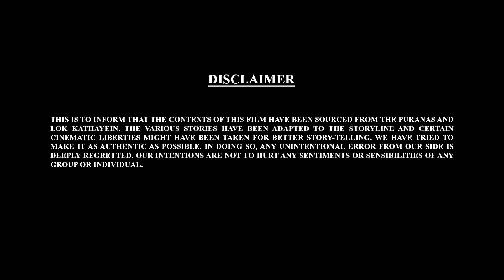Bal Ganesh ki Kahaniya In 3D Part - 09 | Bengali Kahaniya | 3D Bengali Story